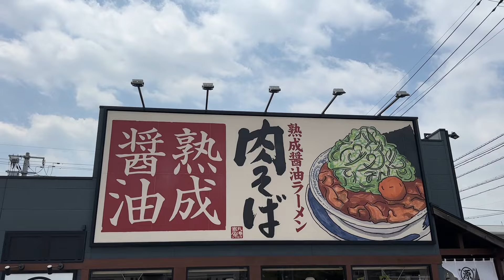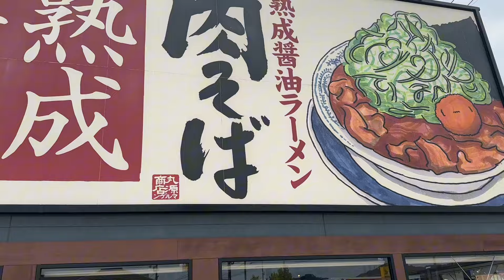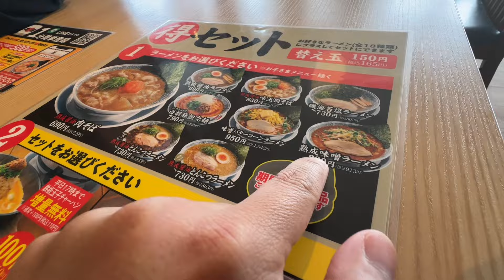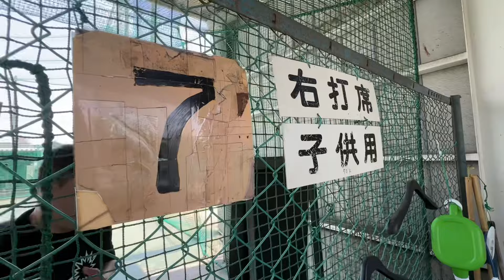【夫婦喧嘩】久々に喧嘩した熟年夫婦…原因は…ラーメンやけ食い